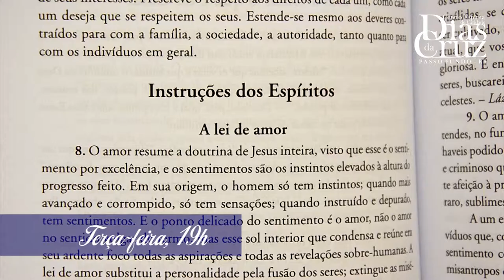ESDE Dias da Cruz 2015